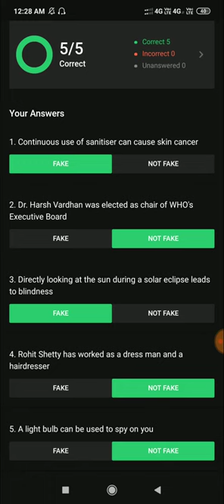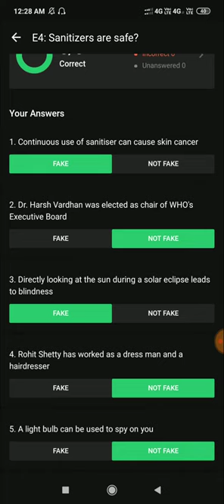Flipkart FAKE OR NOT FAKE Quiz Answers today | 9 July 2020